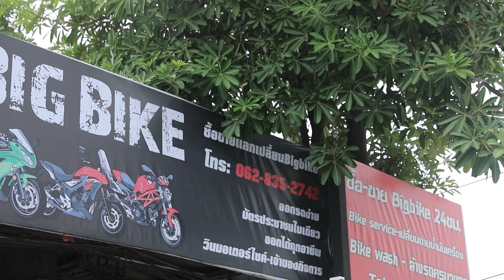How to ออกบิ๊กไบค์ทั้งที เราต้องรู้อะไรบ้าง ... คลิปนี้มีคำตอบ!!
โลเคชั่นสาขาร่มเกล้า

โลเคชั่นสาขาชลบุรี

ติดต่อซื้อขายแลกเปลี่ยนบิ๊กไบค์ได้ที่